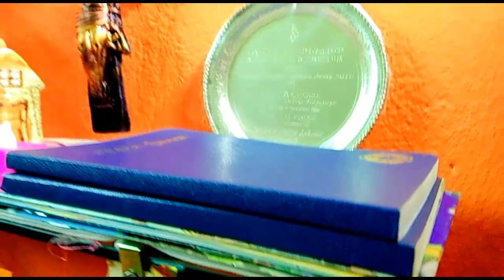Bengali vlog#বাড়িতে করলাম "Christmas decoration"আমার real life এর "santa"কে আজ বলেই দিলাম